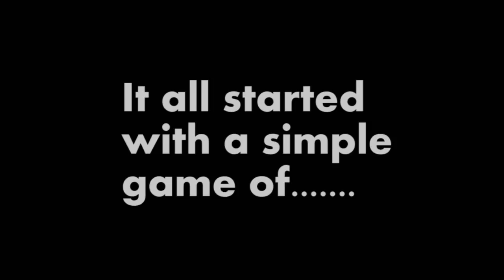battLOLfield Ep#1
Just average morning on the battlehayfailed Crack Office 2. FU you dave!

Was OODLES of fun!